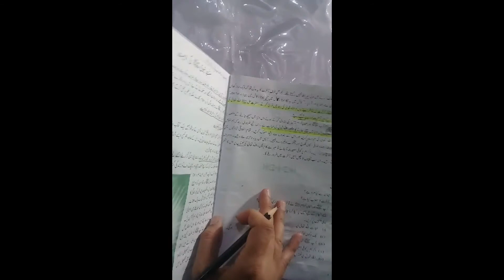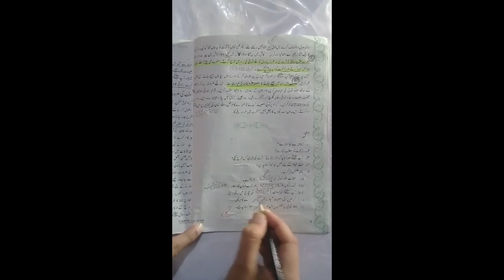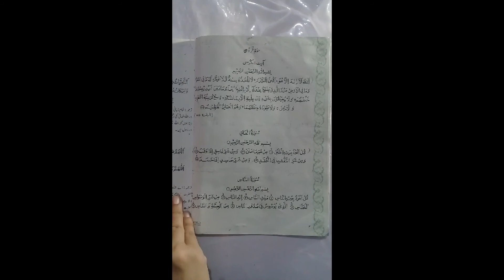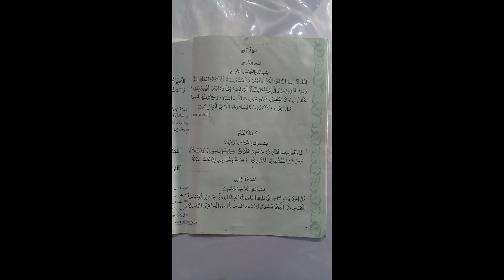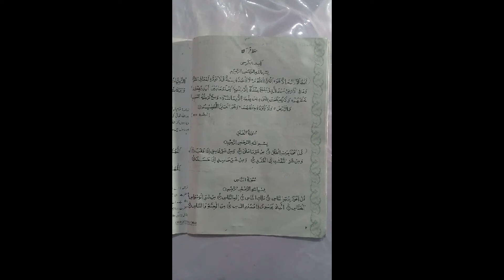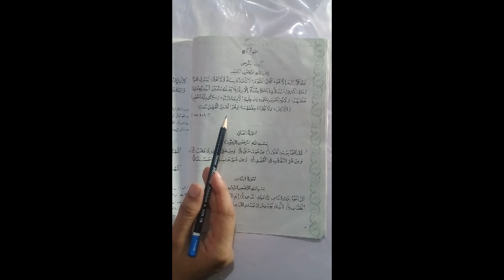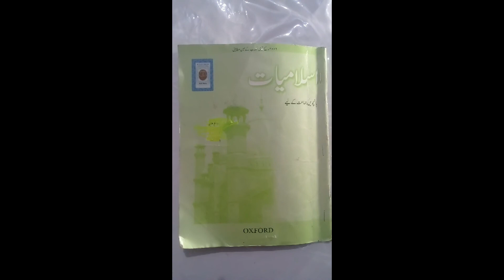Class 5 - Islamiyat - 27July2020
Class 5 - Islamiyat by Teacher  Jamila Ishaq - 27July2020